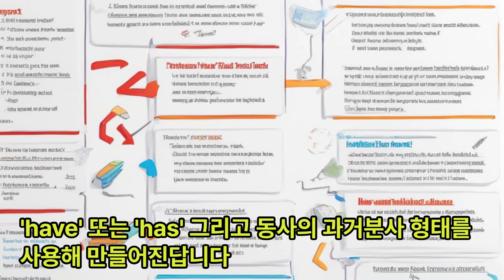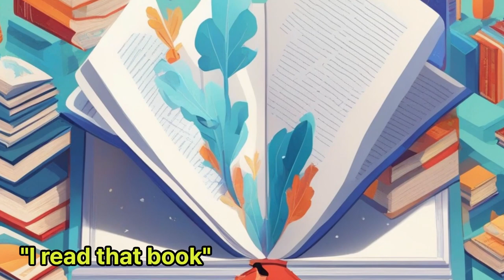현재완료 시제의 사용과 예외사항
현재완료 시제는 영어에서 꽤나 유용한 시제인데요, 'have' 또는 'has' 그리고 동사의 과거분사 형태를 사용해 만들어진답니다. 이 시제는 세 가지 주요 용도가 있습니다:
1. 과거의 어느 시점에서 시작해 지금까지 계속되어 오는 행동이나 상태를 나타낼 때 사용합니다.
2. 과거에 일어난 일이 현재에 어떤 영향을 미치는 경우에도 사용합니다.
3. 매우 최근에 일어난 일을 나타낼 때 사용하기도 합니다.